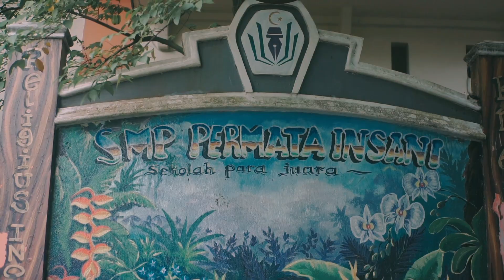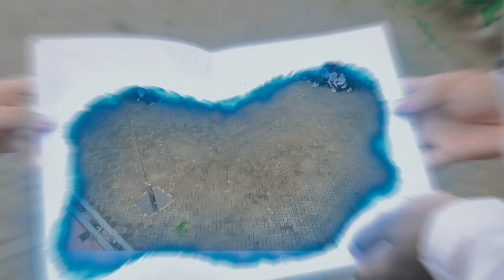FIFTEEN GENERATION 2023 | SMP Permata Insani Islamic School